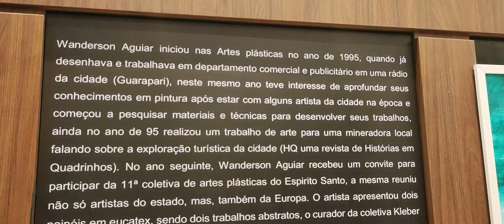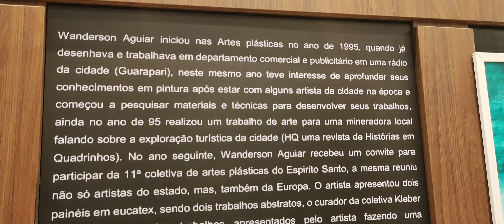Exposição "Entre Tintas e Sentimentos" é destaque em Guarapari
Aos poucos as artes vão ganhando mais espaço em Guarapari. E as artes plásticas ganharam um espaço de destaque com a abertura da galeria de tarte, Espaço Cultural Tzion, que fica no centro da cidade. É lá que o artista Wanderson Aguiar realizou a sua primeira exposição solo.